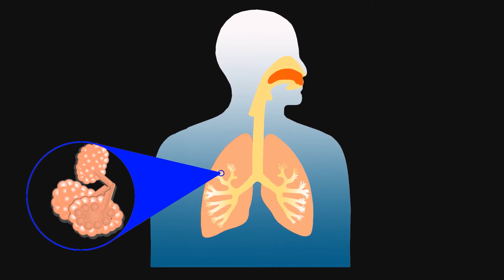NEPSI 10th Anniversary Conference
The Partners look back at the history and achievements of the first European multi-sectoral Social Dialogue Agreement, i.e. on Workers' Health Protection through the good handling and use of crystalline silica and products containing it", 16 June 2016, Brussels.